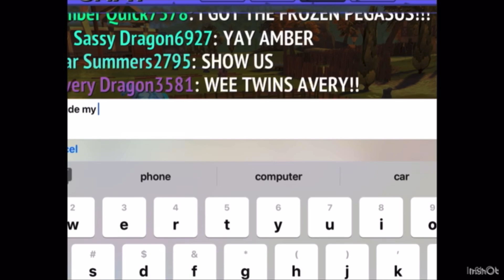Club chest || Amber Quick || Phoenix Fyre || Horse Riding Tales || Legendary Fliers HRT